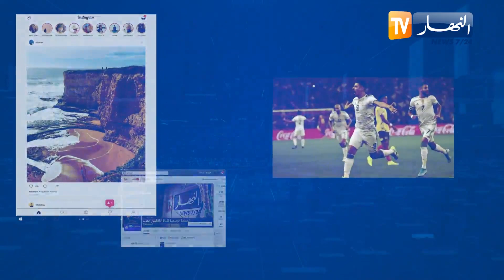ترندينغ النهار: الدخول المدرسي 2024/2023.. أبرز ما تداولته مواقع التواصل